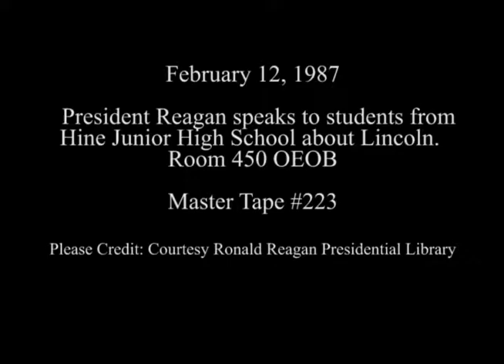President Reagan's Remarks to Hine Junior High School students on Lincoln, February 12, 1987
Full Title: President Reagan's Remarks to Hine Junior High School students on Abraham Lincoln from Room 450 OEOB, February 12, 1987

Access Restriction(s):Unrestricted
Use Restriction(s):Unrestricted